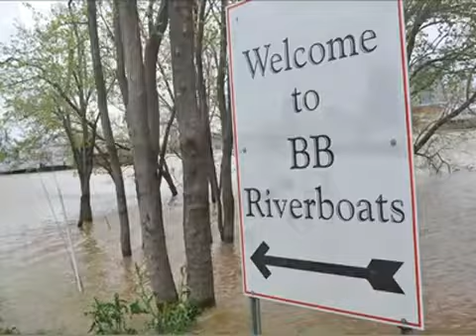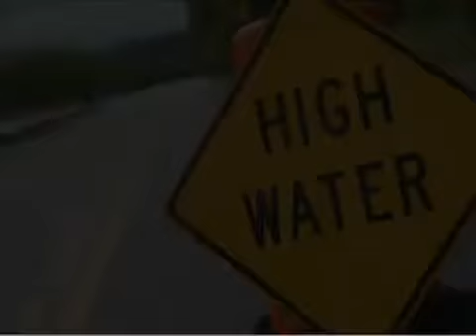April showers, floods devour